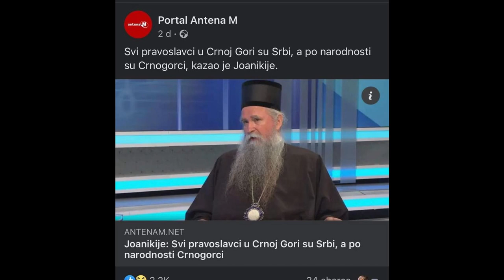Како је митрополит Јоаникије спинован од милогораца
Писаху милогорци Joanikije: Svi pravoslavci u Crnoj Gori su Srbi, a po narodnosti Crnogorci. Послушајте шта је пак Јоаникије рекао.